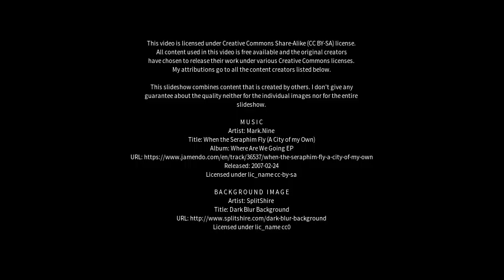Best places to visit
Best places to visit - Kota (India) Best places to visit - Slideshows from all over the world - City trips, nature pictures, etc.